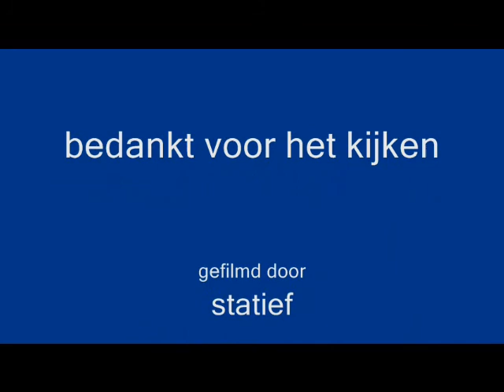VSM aapeldoorn naar beekberg treug rit deel 2 op 4-5-2010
VSM